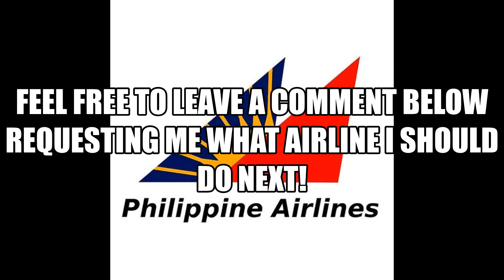Philippine Airlines Fleet As Of April 2020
Photo Credits:
Jetphotos.

Please take a look at my channel plan where I put a list of videos where I will put my future videos of what Airlines I will do. You may feel free to put whatever Airline you want me to do and a Non-Copyright song!